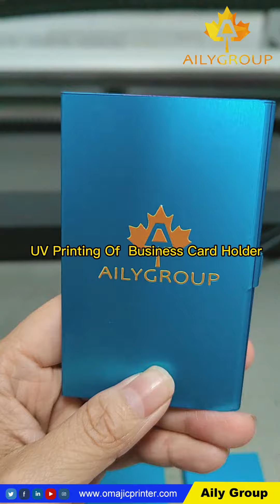UV Printing Of Business Card Holder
-Customized UV Printing of  Business Card Holder
-By OMAJIC UV6090PRO with 3 pcs I3200-U1 printheads